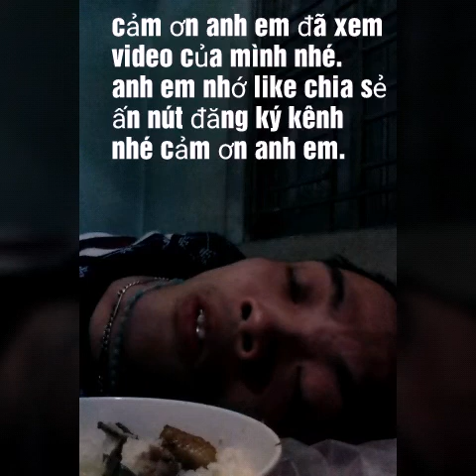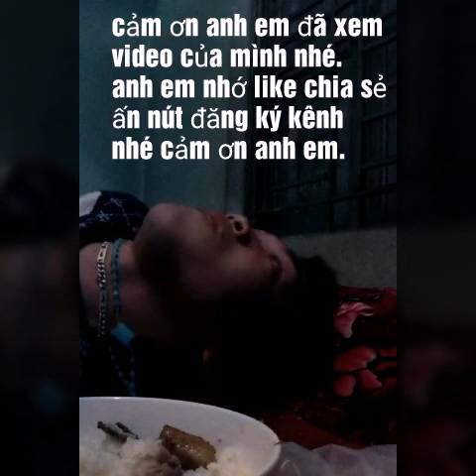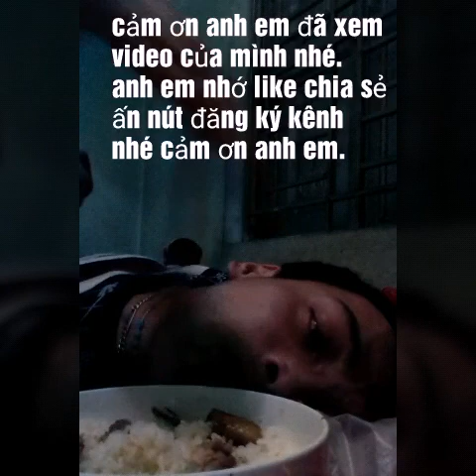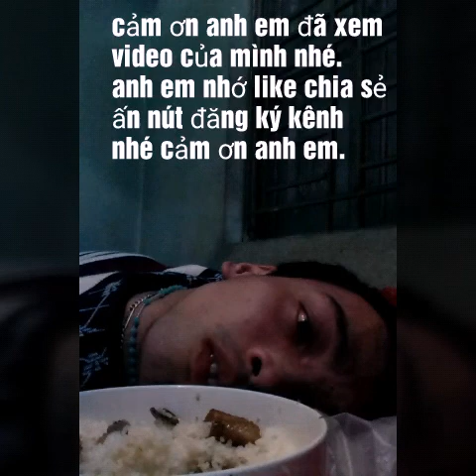Phúc ăn cơm bằng chân 🍚🍚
Mình bị khuyết tật nặng anh em ủng hộ mình bằng cách like chia sẻ và ấn nút đăng ký kênh giúp mình nhé cảm ơn anh em đã ủng hộ mình nhé
Số điện thoại của mình là 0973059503.